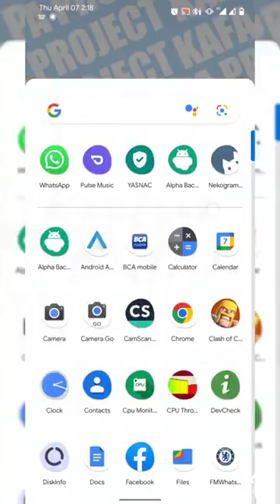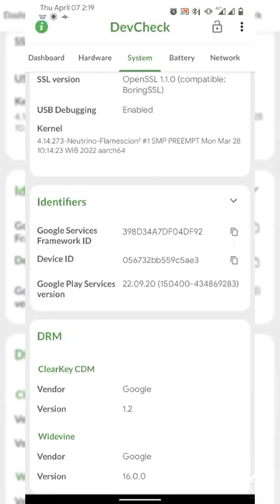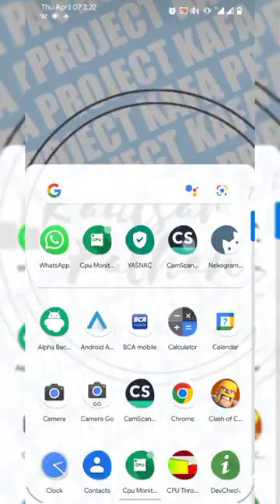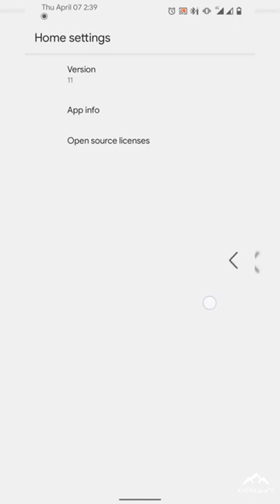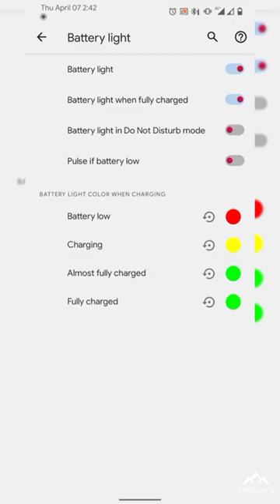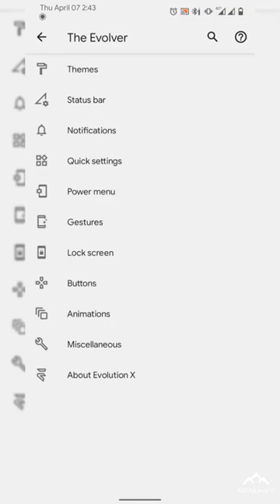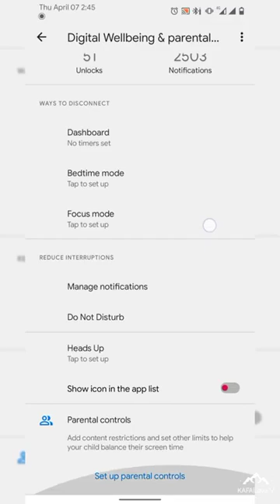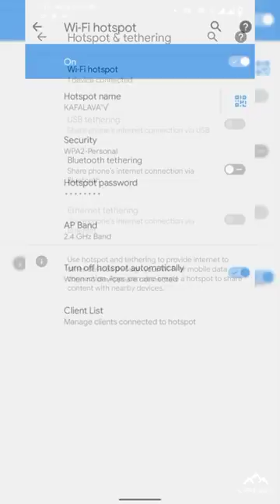Review Update Custom ROM Evolution X 5 9 4 LTS Unofficial Android 11 Redmi 9 Poco M2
nb : this is the same video in the previous build only the rom and builder files are different. and there is a fix from CTS already passed by default
EvolutionX 5.9.4 LTS - UNOFFICIAL | Android 11
Released: 17/06/22'

Changelog:
• June Security Patch
• Pizza 4.14.248
• Gapps included

Bugs : You tell me

Credits:
@SparXFusion @ashblk @chcepizze @TheMalachite @ceb8khs for DT@fabinbackup for help@@FukuokaJR for test

By  @Mohammadkibria
Join   @sharereviewcustomromR9
Follow   @sharereviewcustomromlava